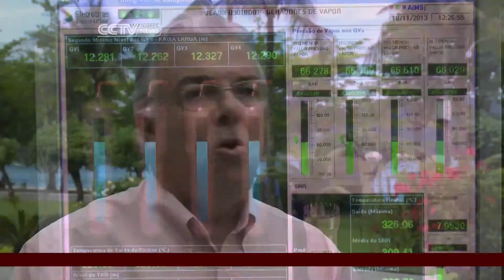Brazil plans to build new nuclear power plants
Brazil's nuclear energy demand is on the rise. And to meet that demand, new plants are under construction. CCTV's Lucrecia Franco reports from Rio de Janeiro.